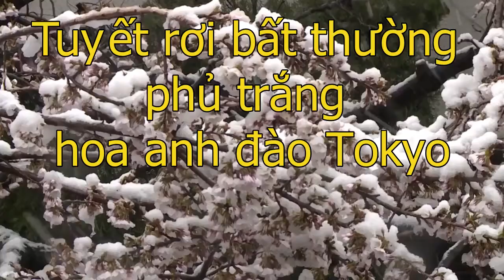Tuyết rơi bất thường phủ trắng hoa anh đào Tokyo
Lần đầu tiên sau 32 năm xuất hiện tuyết rơi dày vào mùa hoa anh đào ở Nhật. Tuyết phủ trắng những cành hoa, kín mặt đường ở thành phố Tokyo.